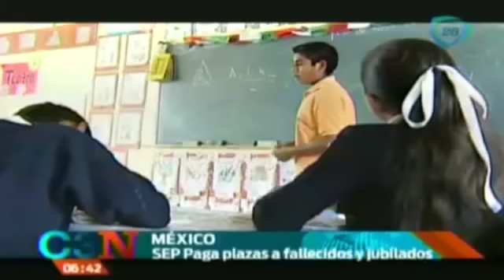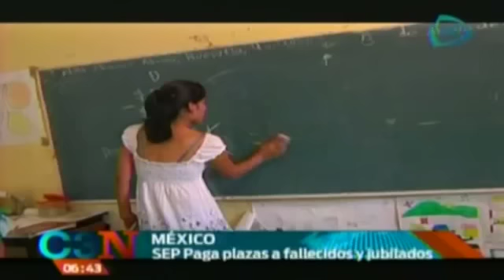SEP paga plazas a fallecidos y jubilados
SEP pega plazas a fallecidos y jubilados, te dejamos los detalles en el siguiente video.

19 de enero 2015

SEP pega plazas a fallecidos y jubilados,SEP pega plazas a fallecidos,SEP pega plazas a fallecidos,SEP,secretaria de educcion,delegados del df,fraude,df,noticias,noticias de hoy,noticias de ultimo momento,noticias de ultima hora